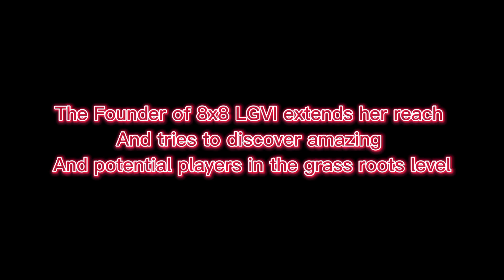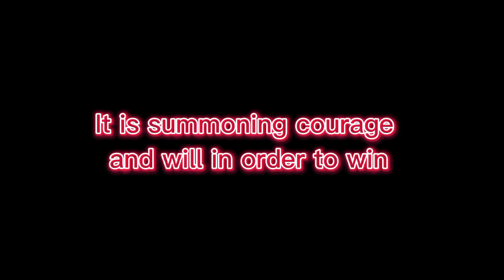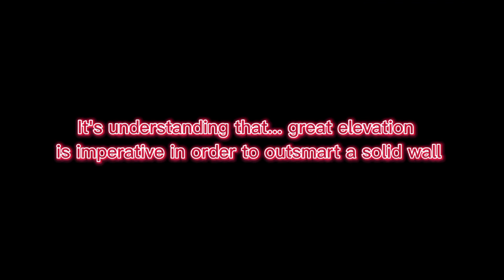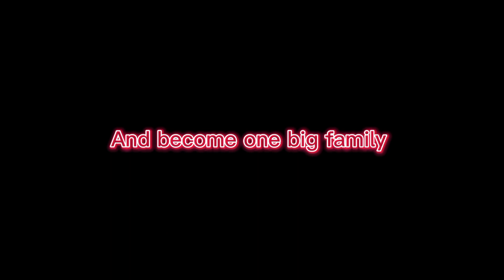Tryout Sub-League 5: Balamban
This video of 8 x 8 LGVI features the Balamban tryout sub-league, one of the tryouts for Northwest Cebu cluster - Balamban, Asturias, Tuburan and Tabuelan.